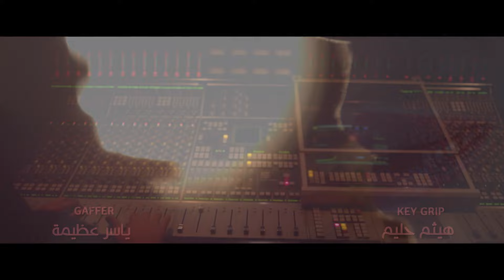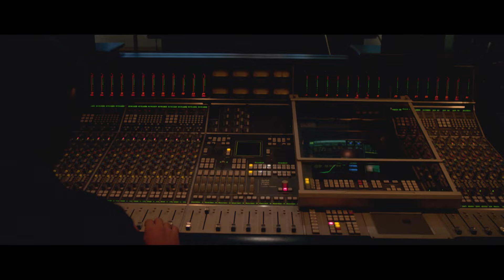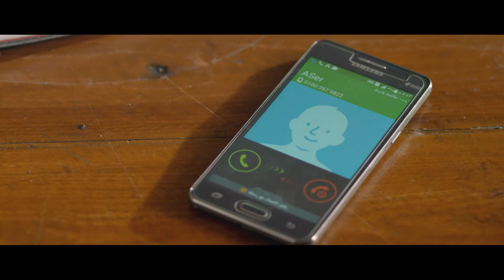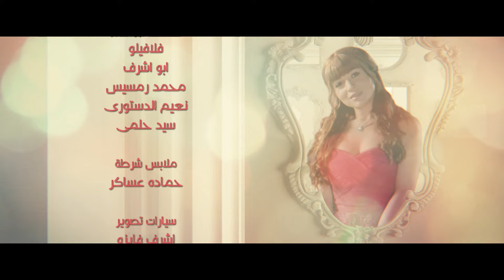مسلسل حاله عشق ـ الحلقة 1 الأولى كاملة ـ Halet 3shek